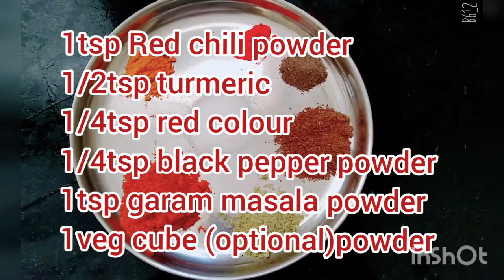cauliflower lollipop recipe | cauliflower recipes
cauliflower lollipop recipe | cauliflower recipes | cauliflower recipe | lollipop recipe
ramadan
ramadaan
ramazaan